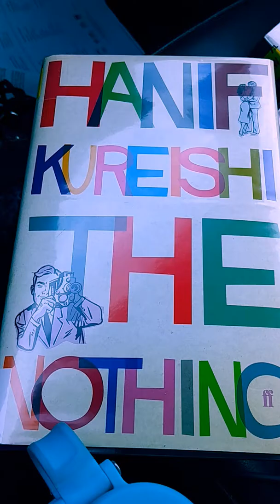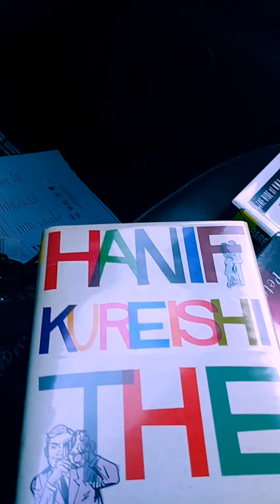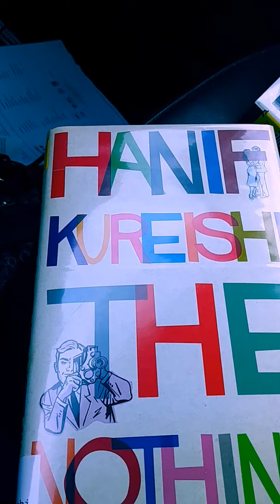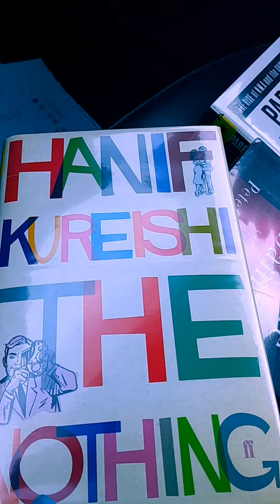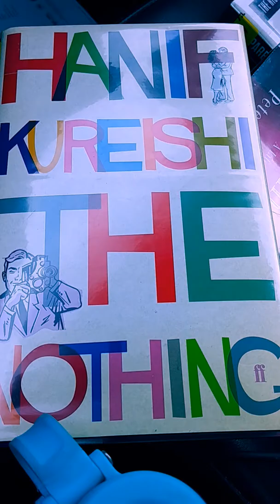Review of The Nothing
My erotic tale 'The Nurse and the Rehabilitiee' was inspired by this because honestly the story depressed me a little.  Still a very uncensored, umbral look at what it is like to live as an invalid (always hated that term)